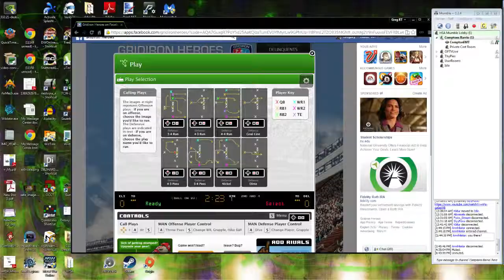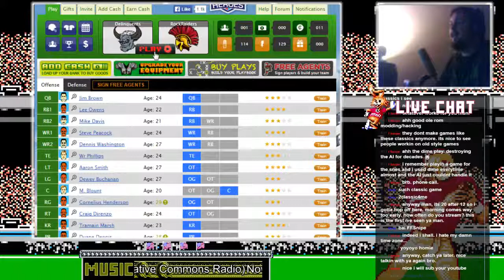Gridiron Heroes!!! its like Tecmo Super Bowl but on facebook! 11/12/14 #1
Apparently twitch found some 3rd party material in there. I dont know where... but thats why the first audio is silent.